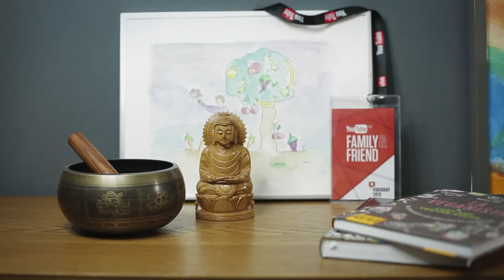TMI-Tag - Too Much Information! (Teil 1)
Ich wurde von der wundervollen Ciralamare für den TMI-Tag getagged und beantworte euch gerne die Fragen dieses Tags!

FRAGEN:

01: Was hast du gerade an?
02: Je verliebt gewesen?
03: Hattest du je ein schlimmes Beziehungsende?
04: Wie groß bist du?
05: Wie viel wiegst du?
06: Tattoos?
07: Piercings?
08: OTP? (One True Pairing)
09: Lieblings Fernsehsendung?
10: Lieblings Band?
11: Vermisst du etwas?
12: Lieblingslied?
13: Wie alt bist du?
14: Sternzeichen?
15: Qualitäten die du in einem Partner suchst?
16: Lieblingszitat?
17: Lieblings Schauspieler?
18: Lieblingsfarbe?
19: Laute Musik oder leise?
20: Wo gehst du hin wenn du traurig bist?
21: Wie lange brauchst du um zu duschen?
22: Wie lange brauchst du um morgens fertig zu werden?
23: Jemals in einer körperlichen Auseinandersetzung gewesen?
24: Turn on?
25: Turn off?
26: Die Gründe wegen denen du Youtuber geworden bist?
27: Ängste?
28: Letzte Sache die dich zum Weinen gebracht hat?
29: Letztes Mal dass du jemandem 'Ich liebe dich' gesagt hast?
30: Bedeutung hinter deinem Online Namen?
31: Letztes Buch das du gelesen hast?
32: Das Buch das du gerade liest?
33: Letzte TV Show die du geschaut hast?
34: Letzte Person mit der du geredet hast?
35: Die Beziehung zwischen dir und der Person mit der du zuletzt SMS geschrieben hast?
36: Lieblingsessen?
37: Ort den du besuchen möchtest?
38: Letzter Ort an dem du warst?
39: Bist du verliebt?
40: Letztes Mal dass du jemanden geküsst hast?
41: Letztes Mal dass du beleidigt wurdest?
42: Lieblingssüßigkeiten?
43: Welche Instrumente spielst du?
44: Lieblings Schmuckstück?
45: Letzten Sport den du gemacht hast?
46: Letztes Lied das du gesungen hast?
47: Lieblings Anmachspruch?
48: Hast du es je benutzt?
49: Letztes mal dass du mit jemandem gechillt hast?
50: Wer sollte diese Fragen als nächstes beantworten?

Wenn ihr mir eine eMail schreiben wollt, könnt ihr das über diese Adresse tun: